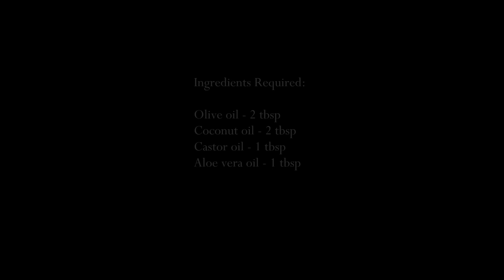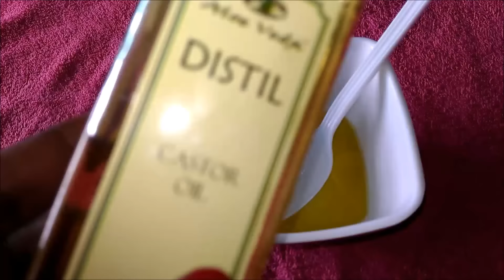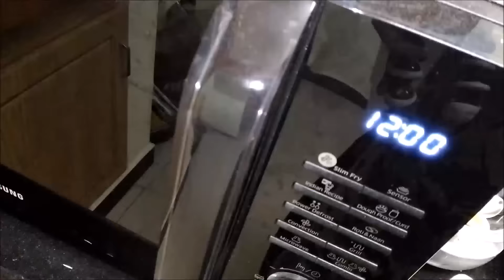How to Grow Very Long Hair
Benefits

* Rapid hair growth
* Olive and coconut oil gives shine and straight to hair
* Silky and strong hair
*  Treats hair loss
* Aloe vera oil treat dandruff and dry scalp
* Treats all hair problems
* Castor oil to grow longer hair also treat hair loss